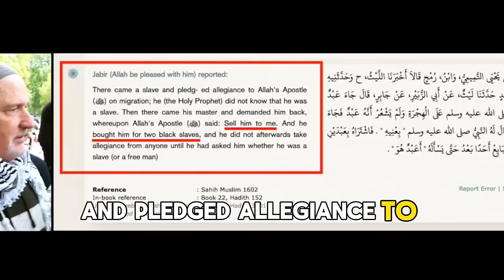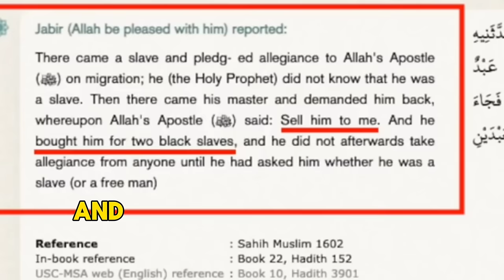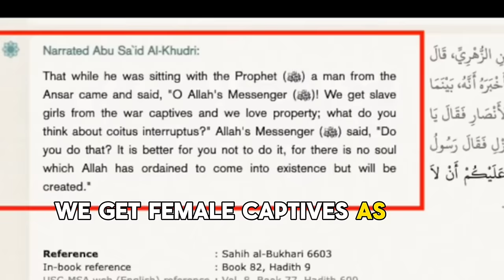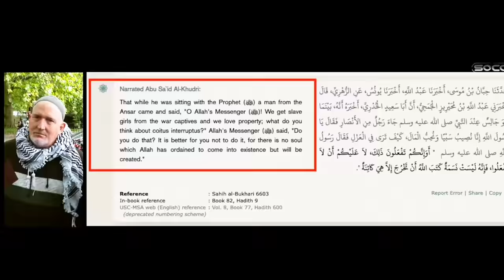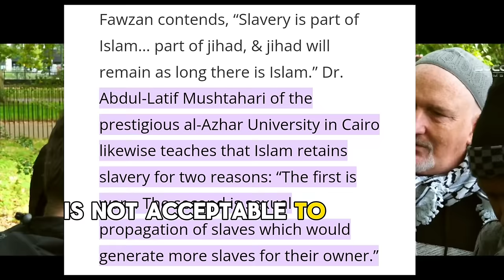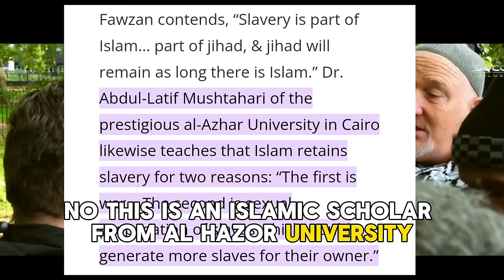"You're better than M..."| Speaker's Corner Debate| Dawah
Bob of Speaker's Corner debates a Muslim who struggles to see Prophet Muhammed as the best example of all time and chooses secular law over Sharia Law.

Philippians 2:5-7
5 In your relationships with one another, have the same mindset as Christ Jesus:
6 Who, being in very nature God, did not consider equality with God something to be used to his own advantage;
7 rather, he made himself nothing by taking the very nature of a servant, being made in human likeness.